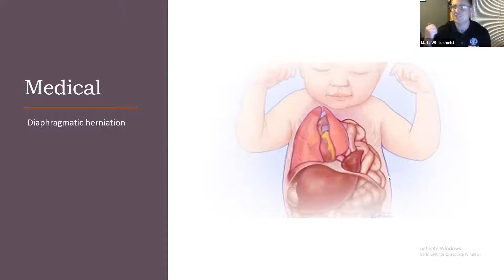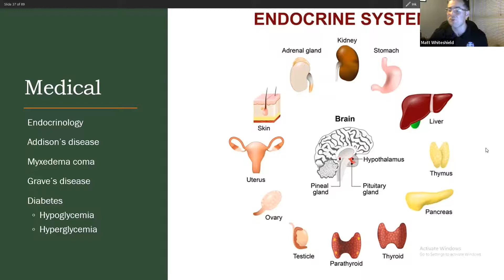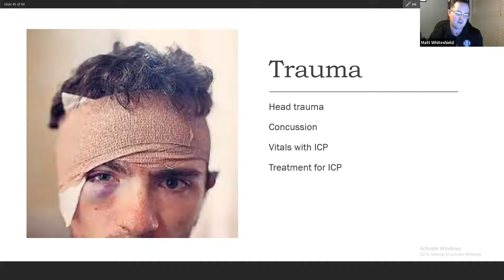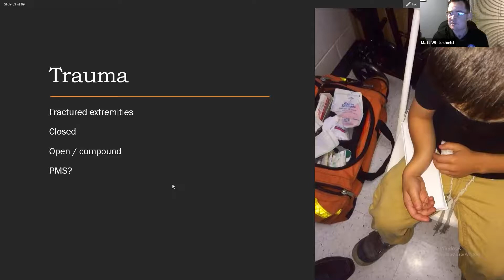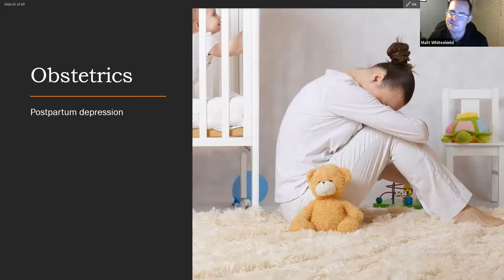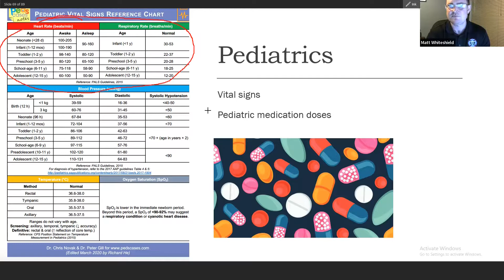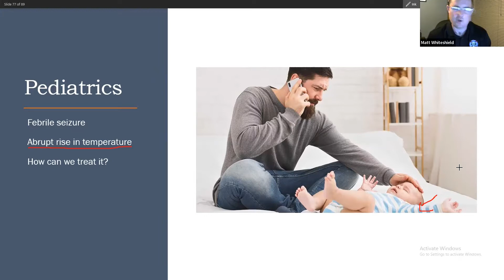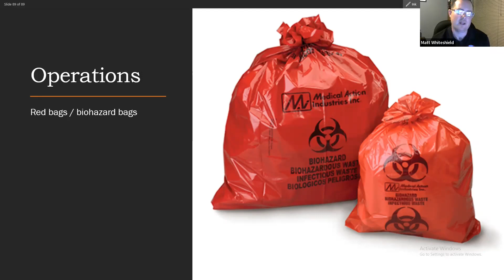Paramedic Review Part 2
This medic review contains Medical, Trauma, OB, Peds, and Operations. Hope it helps!